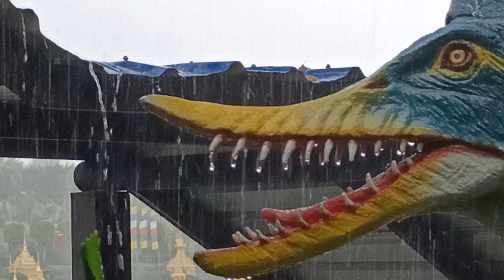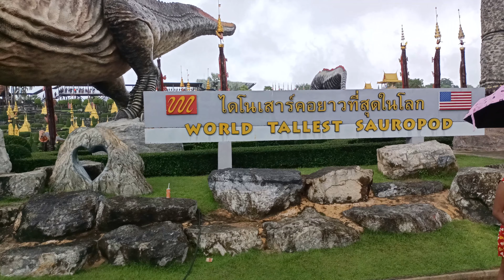สวนนงนุชพัทยาเข้าฟรี(ครบ 2 เข็ม ) ฝนตกหนักมากๆๆ 4 K at Nong Nooch Tropical Garden Pattaya.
สวนนงนุชพัทยาเข้าฟรี(ครบ 2 เข็ม ) ถ่ายตอนพายุเข้าสุดๆคลิปนี้ at Nong Nooch Tropical Garden Pattaya.
00:00 Highlights
00:19 สวัสดีพี่น้อง/Welcome to my channel
03:31 โซนสวนลอยฟ้า
05:31 โซนมุมสูง
05:50 โซนไดโนเสาร์
07:21 ฝนตกหนักมาก
10:19 ถ่ายโซนไดโนเสาร์ต่อ
17:33 โซนกวางน้อย
17:32 น้องนุดา
22:01 เจอกันใหม่คลิปหน้า/ see you again

สวนนงนุชพัทยา ตั้งอยู่ในหมู่ที่ 7 ตำบลนาจอมเทียน อำเภอสัตหีบ จังหวัดชลบุรี ก่อตั้งโดยนงนุช ตันสัจจา เปิดอย่างเป็นทางการในเมื่อ พ.ศ. 2523 พร้อมจัดให้มีการแสดงศิลปวัฒนธรรมไทยร่วมสมัยและการแสดงช้างแสนรู้ภายในโรงละคร กระทั่ง 3 ปีต่อมาคุณนงนุชได้มอบให้ทายาทคนที่ 2 คือคุณกัมพล ตันสัจจา เข้ามาพัฒนา บริหารจัดการจนกลายเป็นสถานที่ท่องเที่ยวที่มีชื่อเสียง
สวนพฤกษศาสตร์
34/1 หมู่ที่ 7 ตำบลนาจอมเทียน อำเภอสัตหีบ จังหวัดชลบุรี 20250
พื้นที่
1,700 ไร่
เปิดตัว
พ.ศ. 2523
ภายในพื้นที่สวนนงนุช เนื้อที่ประมาณ 1,700 ไร่ เก็บรวบรวมพันธุ์ไม้ในเขตร้อนมากกว่า 18,000 ชนิด และมีสวนไม้ดอกไม้ประดับนานาชนิด เช่น กล้วยไม้ เฟิน สับปะรดสี สวนไม้พุ่ม ไม้ดัด สวนหิน สวนฝรั่งเศสกระบองเพชร ปาล์มจากทั่วทุกมุมโลก และต้นไม้ยักษ์ รวมทั้งสวนสัตว์ สวนผีเสื้อ ไดโนเสาร์[ต้องการอ้างอิง] ในปัจจุบันสวนนงนุชมี 2 สาขา ได้แก่ สวนนงนุชพัทยาและสวนนงนุชปราจีนบุรี

นอกจากพื้นที่สวนพฤกษศาสตร์ ยังมีส่วนของโรงแรมนงนุชรีสอร์ท โรงละครสกาลา ซึ่งตั้งชื่อตามโรงภาพยนตร์สกาลา กิจการของพิสิฐ สามีของนงนุช และศูนย์ประชุมและแสดงสินค้า ซึ่งเคยเป็นสถานที่จัดการประกวดรอบชุดประจำชาติ นางงามจักรวาล 2018 รวมถึงเป็นสถานที่จัดประกวดหลักของ มิสยูนิเวิร์สไทยแลนด์ 2564